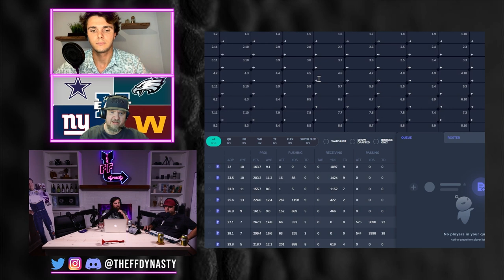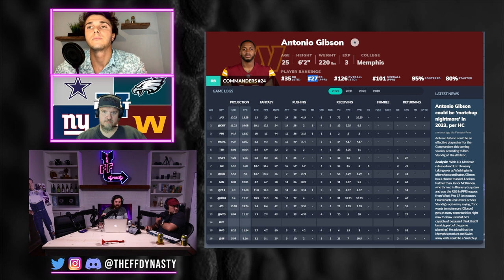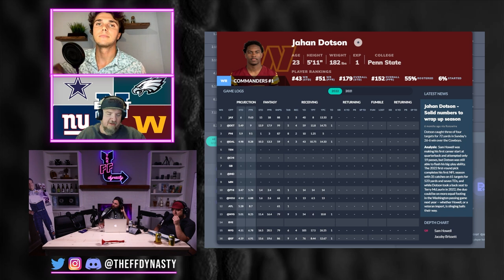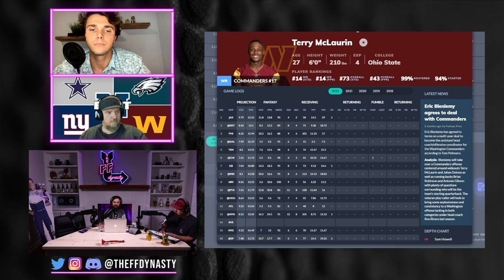TOP TARGETS & MUST AVOIDS - Washington Commanders - NFC East Preview - Dynasty Fantasy Football 2023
The Washington Commanders have a ton of question marks heading into 2023 primarily with the QB spot.  Can Sam Howell take the next step forward?  What is his Superflex Dynasty Fantasy Football value?  Where does Terry McLaurin and Jahan Dotson rank for dynasty?  What part, if any, should we be interested in with the RB room between Brian Robinson and Antonio Gibson?

(0:42) Washington Commanders 2022 review
(1:53) Sam Howell coming into 2023
(3:05) Commanders Running Back room Brian Robinson & Antonio Gibson
(4:50) Is Ron Rivera on the NFL coaching hot seat?
(8:49) Antonio Gibson Dynasty Startup Ranking
(14:12) The WR Room - Terry McLaurin & Jahan Dotson Dynasty Value